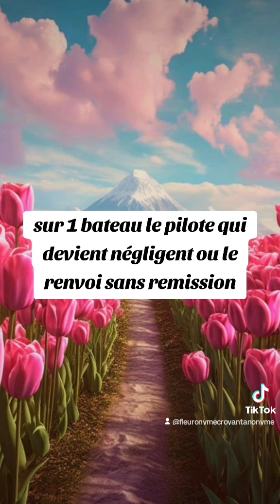🎁 Aujourd'hui au fil des jours je rend Gloire à Dieu en Parole & prière: 24 septembre 2024